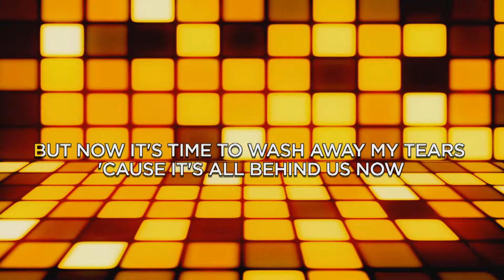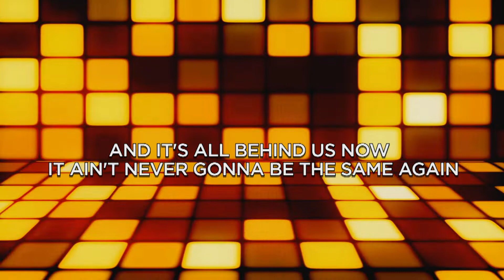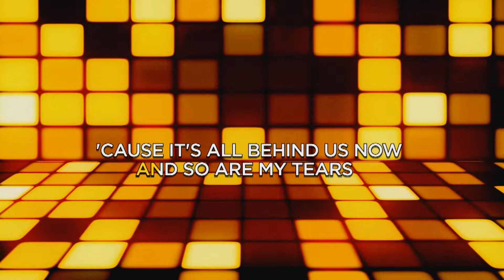All Behind Us Now by Patti Austin (Sing Galing Videoke Version) Minus One